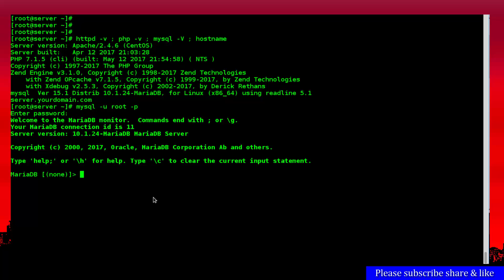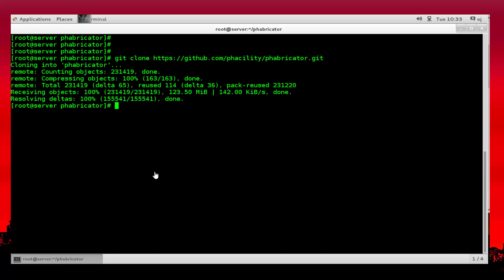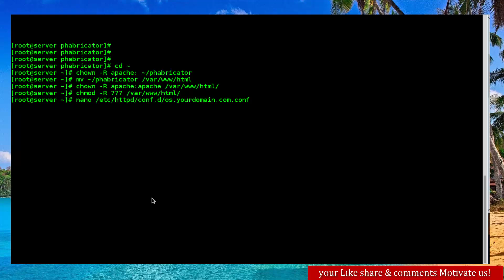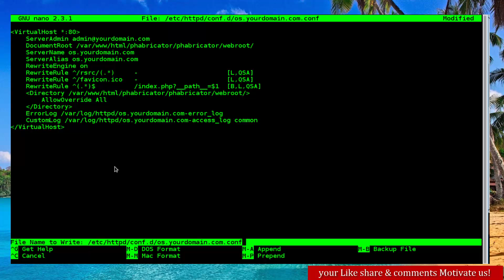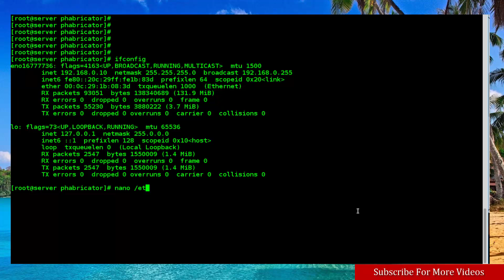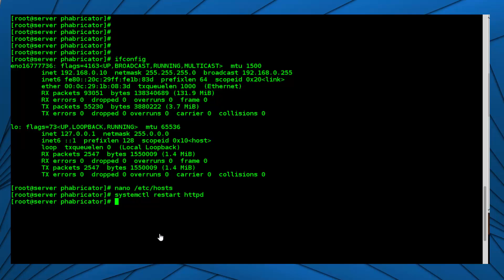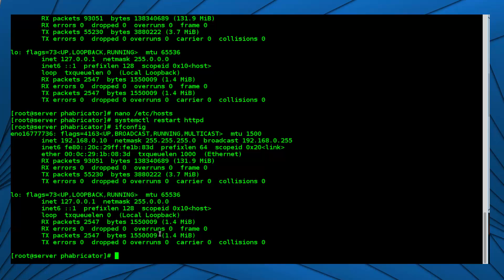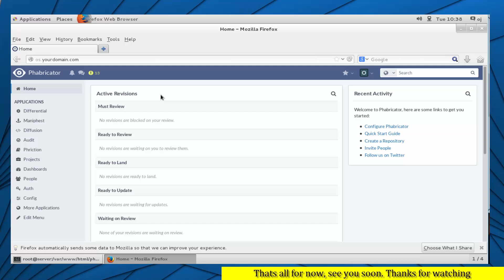How to Install and Configure Phabricator on CentOS 7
Phabricator is a free and open source suite of web applications for software development. It is built using PHP and uses MySQL to store its data. Phabricator help teams to develop different software applications. It is based on Facebook's internal tools. Phabricator is made up of mainly four components. Differential, a code review tool. Diffusion, a repository browser. Maniphest, a bug tracker and Phriction, a wiki. Apart from this it also contains a number of small tools. Phabricator integrates with Git, Mercurial and SVN. It is a very popular application and used by major companies such as Facebook, Fedora, Dropbox, Uber, Quora, Disqus etc.